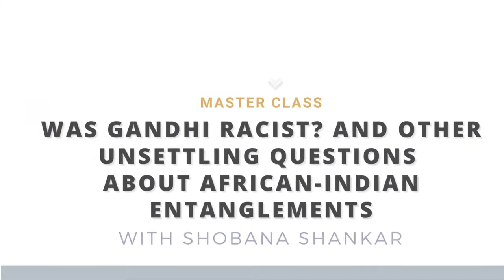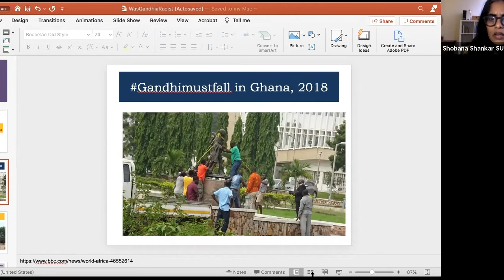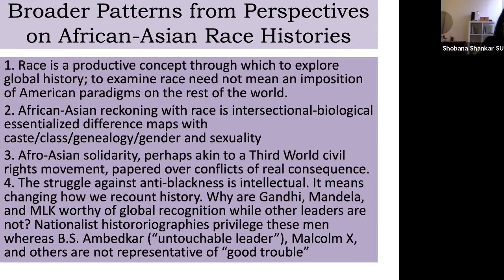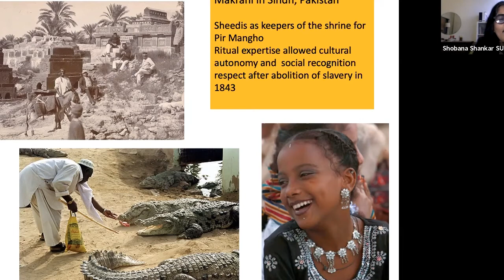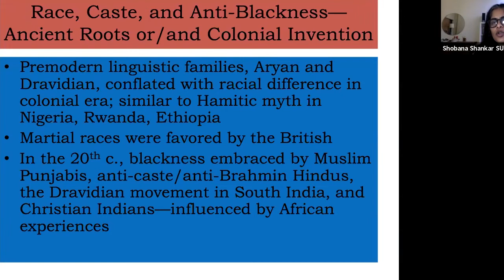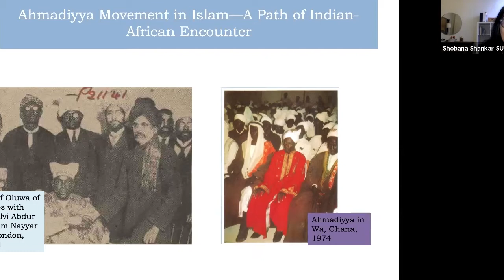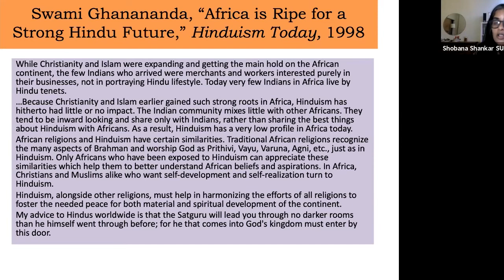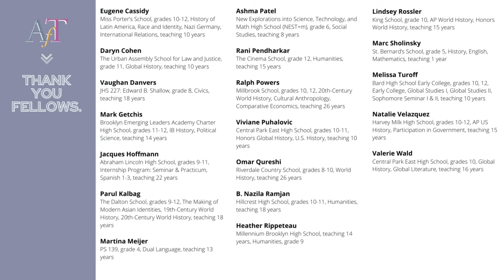"Was Gandhi Racist? & Other Unsettling Questions..." with Shobana Shankar | Academy for Teachers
Recent events, from Black Lives Matter demonstrations to Kamala Harris’s nomination, have brought into public discourse a reckoning with the complexity of structural inequality and solidarity movements—what does this mean for relations among people of color? This class will explore the history of this vexing problem through the work of M.K. Gandhi in South Africa and W.E.B Dubois in the U.S., and in the lives of lesser-known figures, many of whom were Africans living in the British Empire, a crucible in which many of today’s racial dilemmas were created.

Shobana Shankar is a socio-cultural historian of West Africa and the Global South at Stony Brook University.  Before that, she worked in research and publishing at UNICEF and as a teacher in the New York City public school system. Her work crosses the fields of history, anthropology, religion, and public health. Her forthcoming book examines how Africans and Indians negotiated their complicated relationships in religion, science, and education in an effort to find postcolonial solidarity and autonomy from Euro-American power. She’s also written on the politics of public health and the history of eugenicist racial practices at the Mississippi State Penitentiary.